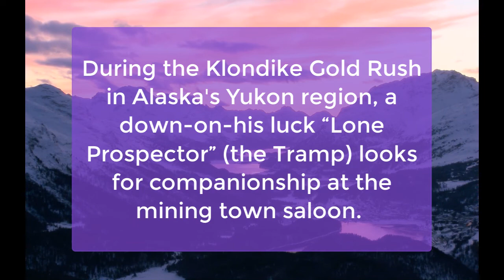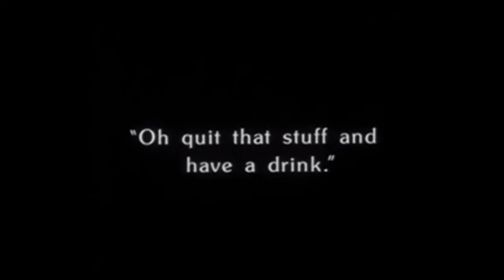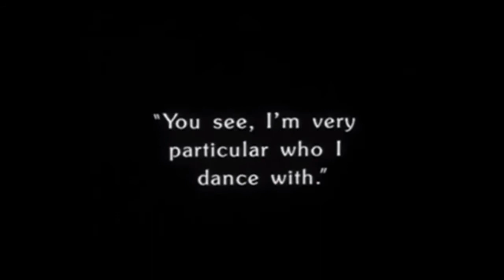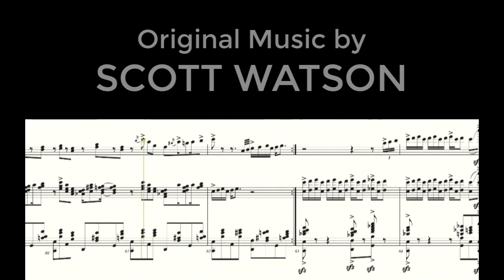Best Scene from Chaplin's Best Movie Ever!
The Gold Rush (1925) written and directed by, and starring, Charlie Chaplin is the film that Chaplin himself cited as his favorite of all his films. This scene, in which Chaplin attempts to complete with mining town tough guy (played by Malcolm Waite) for the affections of a "love-at-first-sight" saloon girl (played by Georgia Hale) features the Tramp's endearing sweetness and brilliant comedic timing!

Based on the real -life late 19th-century gold rush in Alaska's Klondike region, and set in a typical mining "boom" town (near the legendary Donner Pass traversed by many actual gold rush miners), Chaplin's THE GOLD RUSH is a classic among classics of the silent film genre.

The film is in the public domain and video footage was downloaded from Wikimedia Commons. This video recut was edited by Scott Watson, whose original music is used throughout.